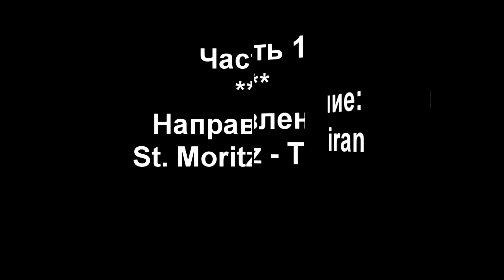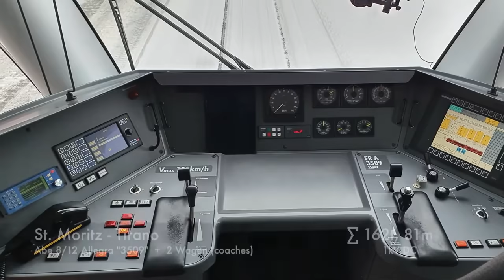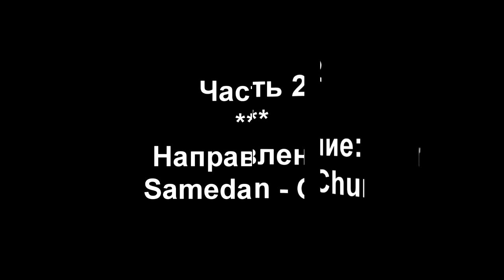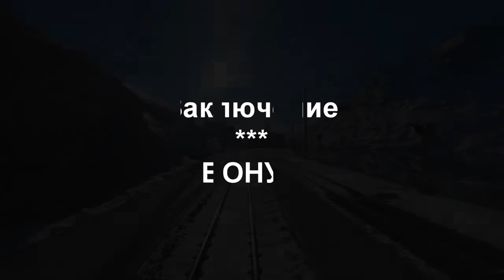Зимние пейзажи с кабины машиниста. Швейцарские и Итальянские Альпы.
Зимние пейзажи с кабины машиниста по альпийским горам. Автор этого ролика @lorirocks777